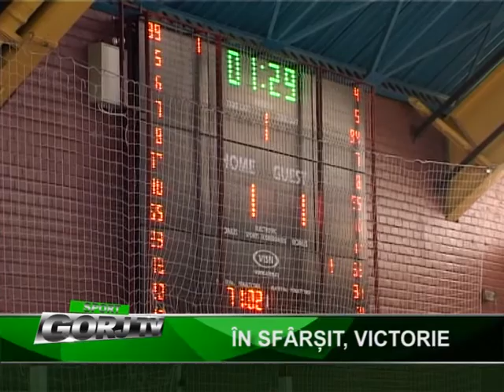În sfârșit, victorie